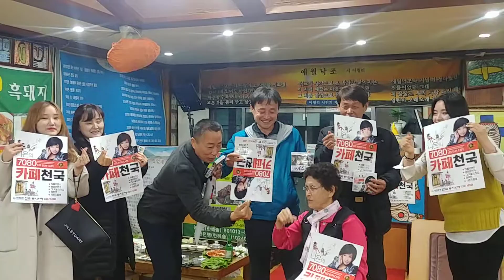"니은"응원하는 하태경법무사님가족 응원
제주도 여행 킹흑돼지 무한리필에서